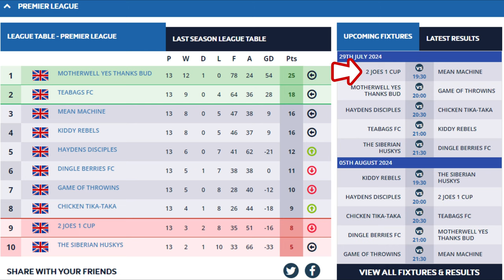6-Aside Football Ft. MYSTERY PLAYERS | Game 13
Struggling for players this week, so we've had to give the call-up to some previous Loan players, hopefully, they come through??

Time Stamps:
0:00 - Intro
0:08 - Line up
0:23 - First Half
5:52 - Half Time
6:02 - Second Half
11:04 - Full Time

2 JOES 1 CUP are on a Mission to Win The League - JOES 2 GLORY!

Thank You to our Camera Women This Week: Aoife!